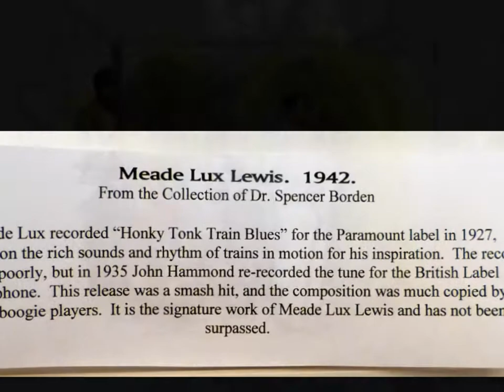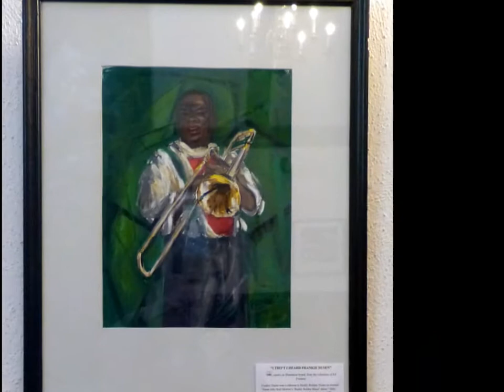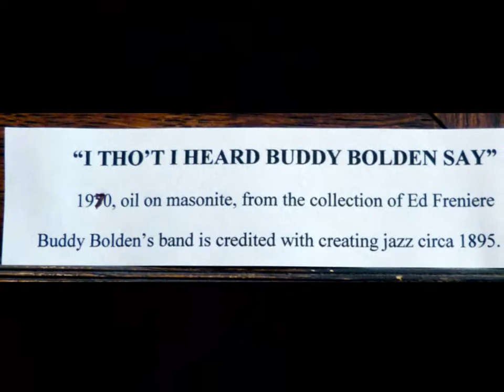Jazz Sketches by Dick Freniere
A display of sketches by Concord (MA) artist Dick Freniere.

"All art in this show is the work of E. Richard Freniere, Concord (MA) artist.

All work is the property of his heirs or the property of those to whom he has sold it.